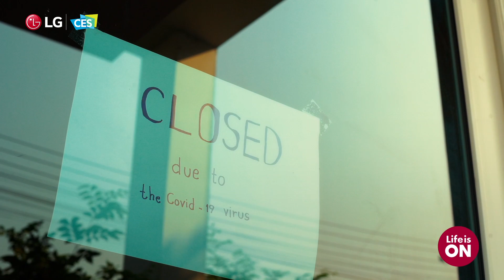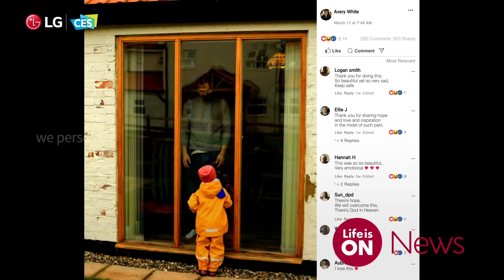[LG at CES2021] Life is ON News - Press Conference & LG Future Talk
Watch Life is ON TV to check out the latest innovations from LG at CES 2021.
Experience a variety of interactive content from LG online exhibition website.